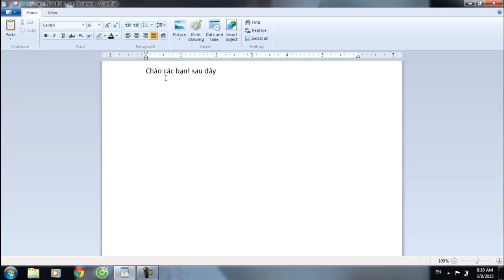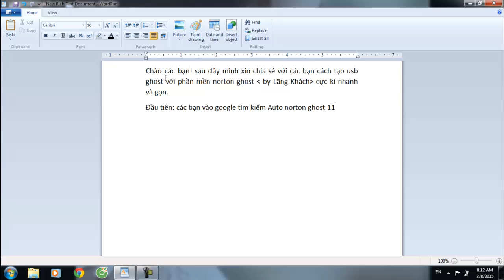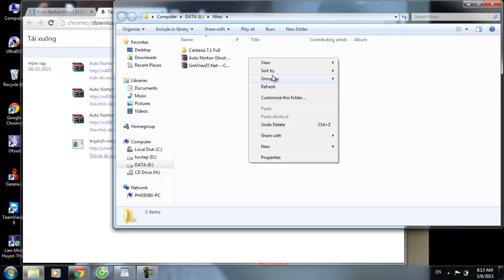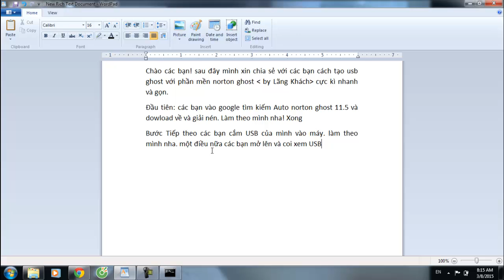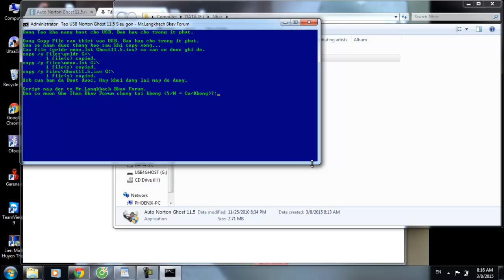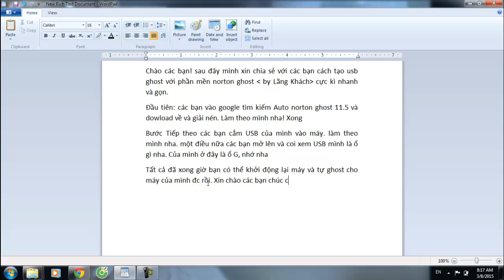TẠO USB GHOST ĐƠN GIẢN BẰNG NORTON GHOST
CỨU HỘ MÁY TÍNH VÔ CÙNG ĐƠN GIẢN,DỂ LÀM NHANH GỌN BẰNG AUTO NORTON GHOST CỦA ( LÃNG KHÁCH ).